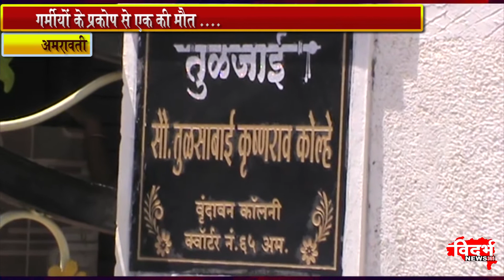गर्मीयों के प्रकोप से एक की मौत